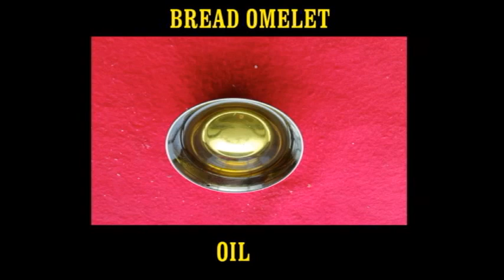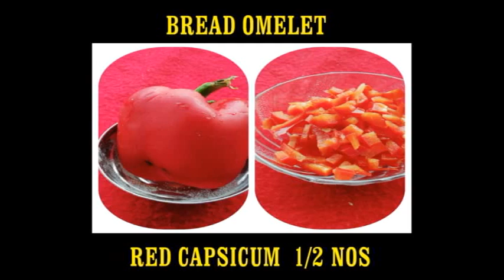Bread Omelette Recipe in Tamil How to make Bread Omelette in Tamil Egg Omlet Snacks Recipe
Hi,
I am Chitra Sekhar, Welcome to our youtube Goa Chitra Sekhar Recipe

one of the famous street food recipe is hot bread omelet .this will suit mostly  in rainy season and  so tasty too. this video shows how to prepare bread omelet easily at home. please  watch full video